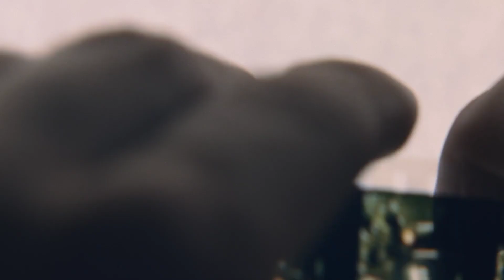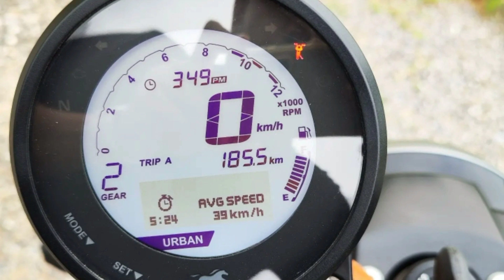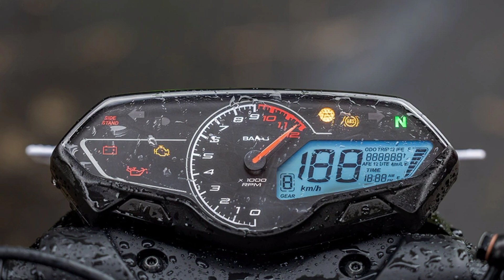newly launched bikes in india 2022||new launch bike in india 2023||latest bikes in india 2022..!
tour quries..?
1=newly launched bikes in india 2022
2=new launch bike in india 2023
3=latest launched bikes in india 2022
4=new launch bike in india 2023
5=all new bike 2023 launch in india
6=latest bikes in india 2022
7=latest bikes in india 2022 under 1.5 lakh
8=recently launched bikes in india
9=new launched bikes in india
10=new bike in india
11=new bike in indian market
12=latest bikes in india 2022
13=latest bikes in india 2023
14=new bikes 2023
15=new bike 2023 model
16=new motorcycle 2023 model
17=recently launched bikes
18=2023 new bike launch in india